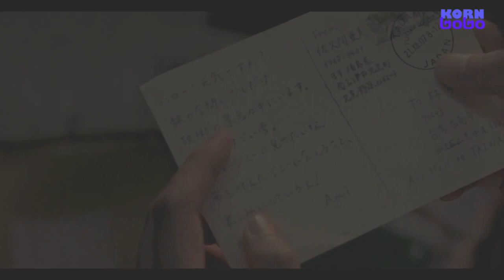NgayonAtKailanman FrancesYip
Special Thanks : JERA チャンネル

Frances Yip Lai-yee (born 1947) is a Hong Kong English pop and Cantopop singer. She is best known for performing many of the theme songs for television series produced by TVB in the 1980s and early 1990s.                                                        [ Wikipedia ]

🍁 Ngayon At Kailanman
Vocal : Frances Yip
Original :  Basil Valdez

จากนี้และตลอดไป
Ngayon at kailanman

ฉันสาบานว่าฉันจะรักคุณ
Sumpa ko'y iibigin ka

Ngayon at kailanman

คุณจะไม่อยู่คนเดียว
Hindi ka na mag-iisa

Ngayon at kailanman

แม้อยู่ในทุกข์ระทม คุณยังได้คำปลอบประโลมใจ
Sa hirap ko ginhawa ka

หากคาดหวังจากใครสักคนที่คุณรัก
Asahan may kasama ka sinta

ฉันก็จะอยู่ที่นั่น
Naroroon ako t'wina

ขอให้คุณวางใจ
Maaasahan mo t'wina

Ngayon at kailanman
เพราะคุณสามารถเตรียมตัวได้
Dahil kaya sa 'yo ng maitadhanang

ฉันเกิดมาในโลก
Ako'y isilang sa mundo

เพื่อให้ได้อยู่กับคุณทุกๆวัน
Upang sa araw-araw ay siyang makapiling mo

ถึงตอนนี้และตลอดไป
Upang ngayon at kailanman

คุณได้รับความช่วยเหลือ
Ikaw ay mapalingkuran hirang

ทำไมฉันถึงรักคุณมากมาย
Bakit labis kitang mahal

เป็นรองก็เพียงแต่พระเจ้า
Pangalawa sa Maykapal

รักยิ่งกว่าชีวิตฉัน
Higit sa 'king buhay
ความรักของฉันที่มีต่อคุณเพิ่มขึ้นทุกวัน
Sa bawat araw ang pag-ibig ko sa 'yo liyag

รักนั้นหวานขึ้น สดใสขึ้น
Lalong tumatamis tumitingkad

ทุกๆวันวานย่อมผ่านพ้นวันนี้
Bawat kahapon ay daig nitong bawat ngayon

เพื่อเอาชนะทุกๆวันจากพรุ่งนี้
Na daig ng bawat bukas
คุณอาจจะลืม
Malilimot ka lang

เมื่อไม่อาจเห็นดวงอาทิตย์และดวงดาวอีกต่อไป
Kapag ang araw at bituin ay di na matanaw

เมื่อโลกหยุดและไม่เคลื่อนไหวอีกต่อไป
Kapag tumigil ang daigdig at di 'na gumalaw

วันหนึ่งหากโลกหายไป
Subalit isang araw pa matapos ang mundo'y nagunaw na

ถึงตอนนั้นความรักอันบริสุทธิ์ของฉันก็คงจะสิ้นสุด
Hanggang doon magwawakas pag-ibig kong sadyang wagas

Lalong tumatamis tumitingkad

ทุกๆวันวานย่อมต้องผ่านพ้นวันนี้

เพื่อเอาชนะทุกๆวันในวันรุ่ง
ความรักของฉันที่มีต่อคุณจะเพิ่มขึ้นทุกวัน

Lalong tumatamis tumitingkad

โอ้! สว่างขึ้น (จากวันวาน สว่างขึ้นทุกวัน)
Oh tumitingkad (bawat kahapon ay daig nitong bawat ngayon)

ก้าวข้ามวันพรุ่งนี้ (เอาชนะทุกวันรุ่ง)
Daig ng bukas (na daig ng bawat bukas)
ฉันรักคุณมาก (จากนี้และตลอดไป)
Labis kitang mahal (ngayon at kailanman)

ในพระเจ้าเท่านั้น (ปัจจุบันและตลอดไป)
Tangi sa Maykapal (ngayon at kailanman)

Ngayon at kailanman